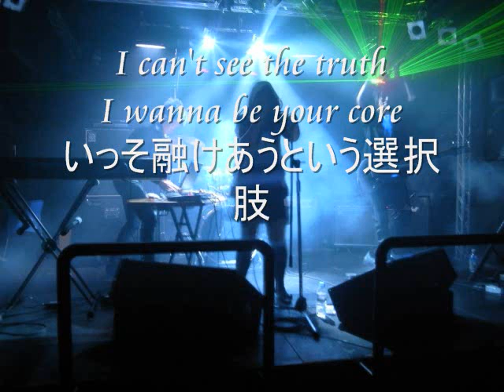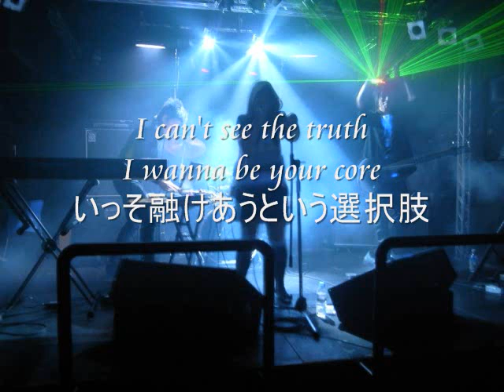WALNUT Blue Screen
WALNUT Blue Screen(2009)